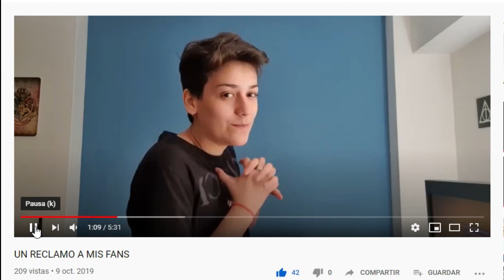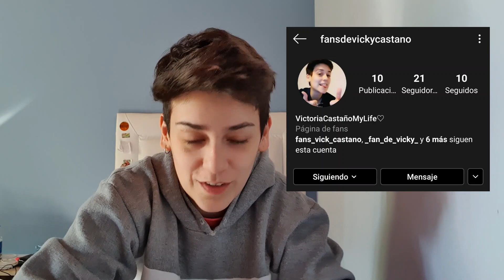HAY FANDOM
Holaaaaaa, como andannnn? Espero que le guste el video, soy feliz con cada cuenta fandom.

No nombre a Barby y la voy a nombrar aca porque es lo mas.